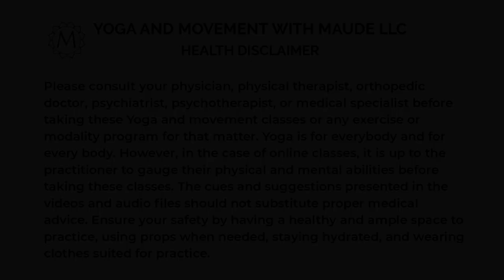Yoga For Dysautonomia Warriors (POTS, Vasovagal Syncope, EDS) - Passive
DYSAUTONOMIA - PASSIVE
Length: 25 minutes | Level: All Levels

*Dysautonomia is an umbrella term used to describe several different medical conditions that cause a malfunction of the Autonomic Nervous System. The Autonomic Nervous System controls the "automatic" functions of the body that we do not consciously think about, such as heart rate, blood pressure, digestion, dilation and constriction of the pupils of the eye, kidney function, and temperature control. People living with various forms of Dysautonomia have trouble regulating these systems, which can result in lightheadedness, fainting, unstable blood pressure, abnormal heart rates, malnutrition, and in severe cases, death. It affects 70 million people around the world.
* From the Dysautonomiainternational.org website

While there are at least 15 known types of Dysautonomia, common symptoms are lightheadedness, fainting, a drop in blood pressure, and irregularities in the heart rate. As a person who has been diagnosed with both POTS and Vasovagal Syncope, I practice with care and intention as I hope you are too. This passive class focuses more on down regulating the nervous system while getting a little bit of gentle movement in.

And if you want to receive my monthly newsletter, Maude's Monthly Musings, enter your email or send me a note on .

Reach out!
Facebook: Yoga and Movement with Maude